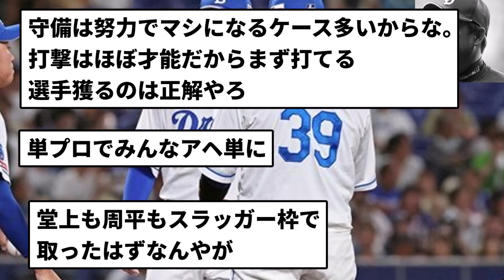【後悔】元中日スカウト部長 後悔する【反応集】【プロ野球反応集】【2chスレ】【5chスレ】